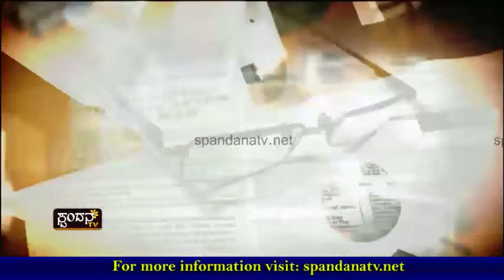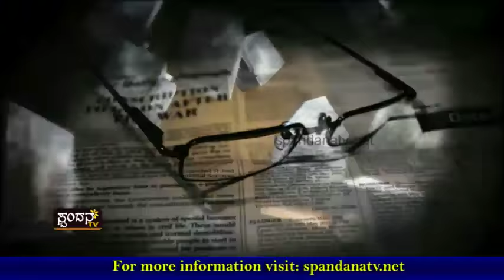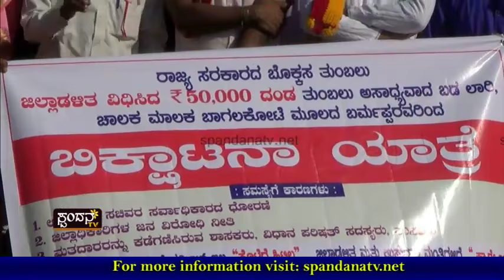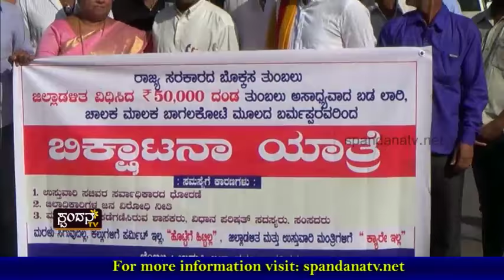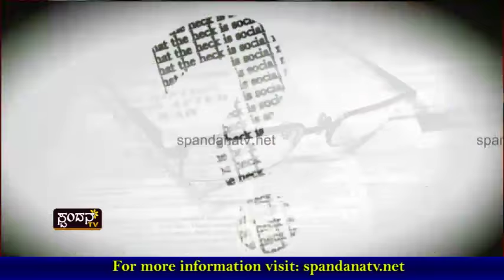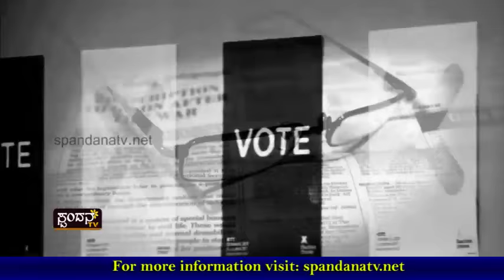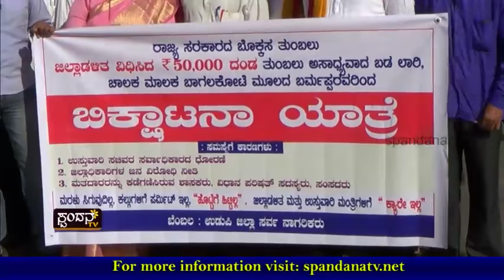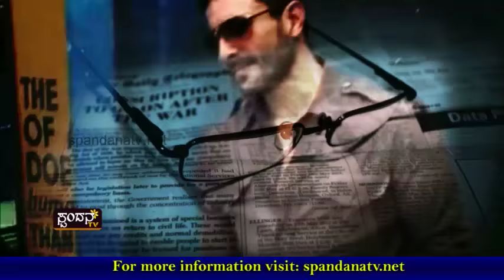Current Affairs│ಹಗಲು ದರೋಡೆ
ಕಾರ್ಮಿಕ ವರ್ಗದವರಿಗೆ ಸರ್ಕಾರದ ಮಲತಾಯಿ ಧೋರಣೆ
ದಂಡದ ಹೆಸರಲ್ಲಿ ಸುಲಿಗೆ ಮಾಡುತ್ತಿದೆಯಾ ಸರ್ಕಾರ?
ಲೈಸನ್ಸ್ ರಿನೀವಲ್ ಮಾಡಲು ಮೀನಾಮೇಷ ಎಣಿಸುತ್ತಿದೆ ಸರ್ಕಾರ
ಭಿಕ್ಷಾ ಯಾತ್ರೆ ಮೂಲಕ ಸರ್ಕಾರಕ್ಕೆ ಎಚ್ಚರಿಕೆ ಕೊಟ್ಟ ಹೋರಾಟಗಾರರು
ಇನ್ನೂ ಎಚ್ಚೆತ್ತುಕೊಳ್ಳದಿದ್ದರೆ ಸರ್ಕಾರಕ್ಕೆ ಕಾದಿದೆ ಗ್ರಹಚಾರ

The Characteristics of Spandana TV Channel are:
1) The concept of 'Regional' Channel's existence
2) The concept of 'High Definition'
3) Exploring at the 'Regional' level